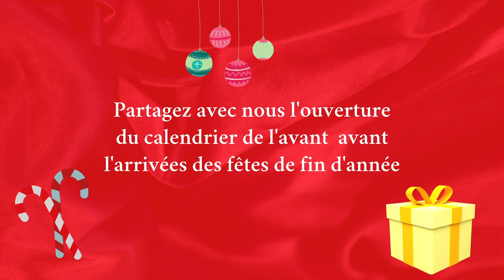CALENDRIER SWAP DE L'AVENT AVEC Tysnaï ( JOUR 4 ) 🎁